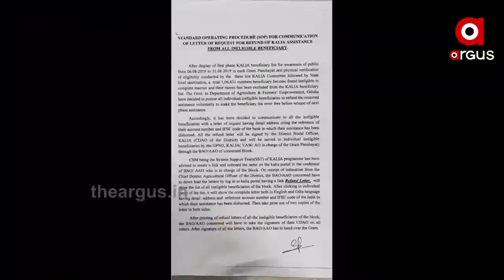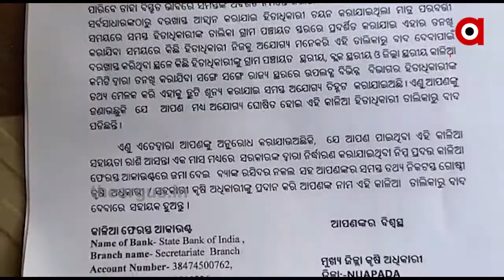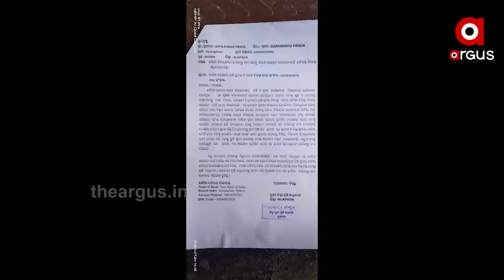କାଳିଆ ତଥ୍ୟକୁ ନେଇ ଖୋଦ୍ ସରକାରରେ ନାହିଁ ତାଳମେଳ....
କାଳିଆ ତଥ୍ୟକୁ ନେଇ ଖୋଦ୍ ସରକାରରେ ନାହିଁ ତାଳମେଳ । ସଚିବ ଗୋଟିଏ କଥା କହୁଥିଲା ବେଳେ ନିର୍ଦେଶକଙ୍କ ଚିଠିରେ ରହିଛି ଅଲଗା ତଥ୍ୟ.
TheArgus Odishanews Kalia_Yojana_ReportWatch all the current, latest and breaking news only on "TheArgus.in" LIVE TV. The one-stop destination for LIVE news on politics, entertainment, sports, gadgets, and business.